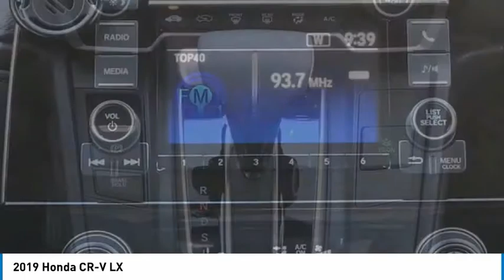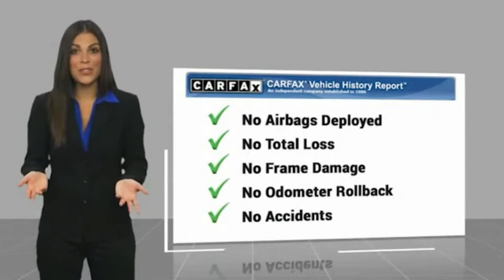2019 Honda CR-V H415962A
2019 Honda CR-V LX

Clean CARFAX. CARFAX One-Owner. Priced below KBB Fair Purchase Price!2.4L I4 DOHC 16V i-VTEC 26/32 City/Highway MPG 26/32 City/Highway MPGCall the all new Westshore Honda at to confirm availability and schedule a no-obligation test drive. We are located at 2522 N. Dale Mabry Hwy, Tampa FL 33607.